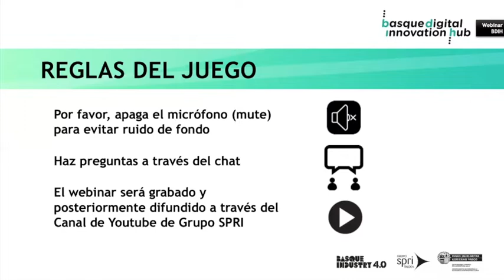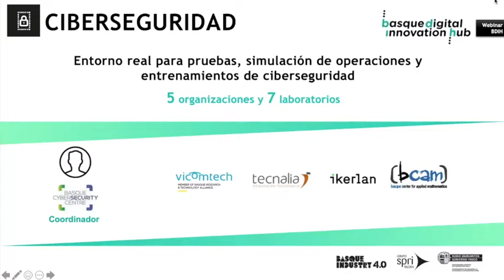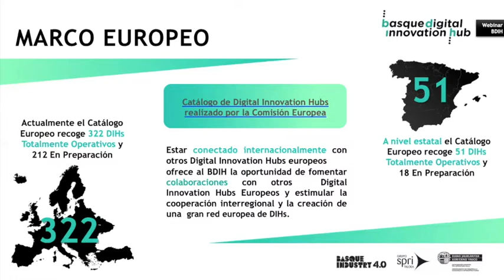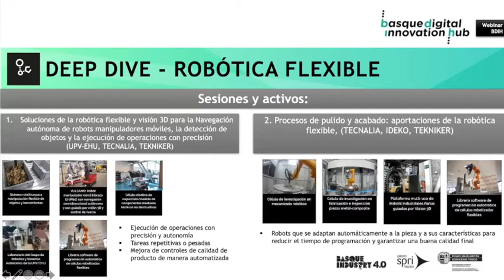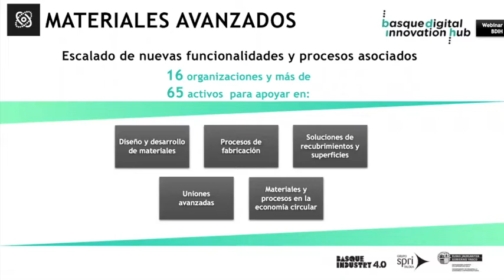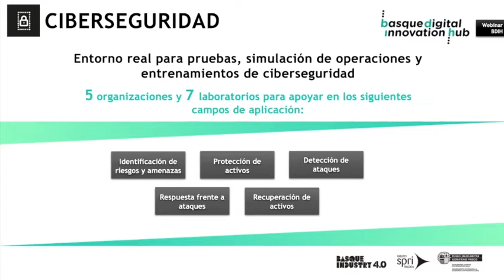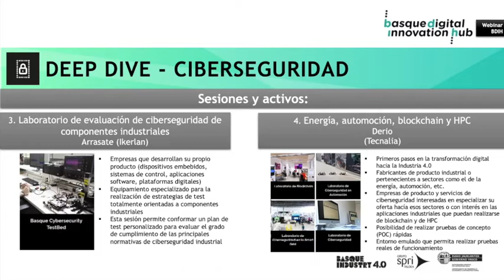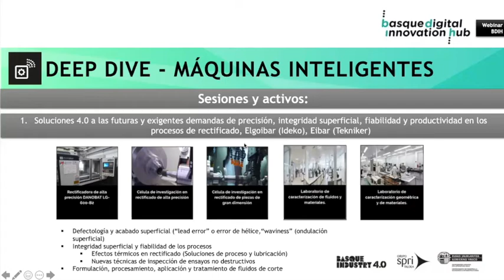Webinar BDIH – Deep Dive Industria 4.0: Presentación de las jornadas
Las jornadas DeepDive son jornadas de inmersión en las tecnologías de los nodos del BDIH y en las capacidades de sus miembros y activos, y están orientadas a responsables técnicos de la Industria manufacturera del País Vasco.

Estas jornadas se caracterizan, principalmente, por ser prácticas, proactivas e interactivas. Todas siguen una estructura común y permiten a los asistentes comprobar de primera mano cómo las diferentes tecnologías digitales y sostenibles pueden contribuir a la mejora de procesos y productos en sus empresas.

Durante este webinar, SPRI y los coordinadores de 5 de los nodos del BDIH presentarán las Jornadas Deep Dive que se celebrarán entre mayo y julio de 2020 en diferentes localizaciones de Euskadi.

Programa
🔹Bienvenida y contexto - Secretaría Técnica del BDIH

🔹¿Qué son el BDIH y sus nodos? – SPRI

🔹¿Por qué organizar jornadas Deep Dive? - Secretaría Técnica del BDIH

🔹Presentación de cada Jornada Deep Dive:
1. Deep Dive Robótica flexible y colaborativa - Damien Sallé, Director de Negocio y estrategias Tecnológicas en Robótica para Fabricación Avanzada en TECNALIA

2. Deep Dive Fabricación aditiva - César Pérez, Director adjunto de tecnología en Lortek

3. Deep Dive Materiales avanzados - Ibón Ocaña, Desarrollo de Negocio Europeo en CEIT

4. Deep Dive Ciberseguridad - Iratxe Martín, Responsable de Infraestructura en Basque Cybersecurity Centre

5. Deep Dive Máquinas Inteligentes - Rafael Lizarralde, Director de Investigación en IDEKO

🔹Q&A